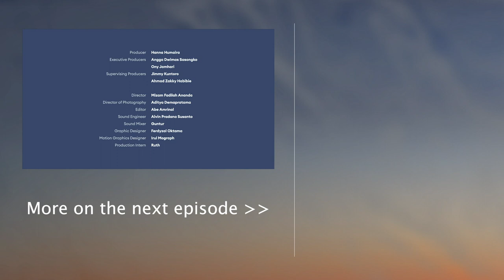AirAsia Founder Talks Childhood Dreams | Endgame ft. Tony Fernandes (Part 1)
From boarding school to the boardroom, the founder of Asia's largest low-cost airline, Tony Fernandes, was an ambitious little boy. Many little stories and life events left an indelible impression on Tony, who is on a lifelong mission to level the playing field and take the ASEAN brand to a whole new altitude.

Translation by: Isyfi Afiani (SGPP Indonesia Batch 3)

The mission of Endgame is to grow determination in our next generation of leaders as they face fearful odds by exploring the viewpoints of the people shaping today and future narratives. Endgame is a co-production between the School of Government and Public Policy Indonesia and Visinema Pictures.

Every precaution was taken for the protection of the presenters and crew. We followed all of the guidelines provided by DKI Jakarta's health department, as well as other health and safety measures. We hope you enjoyed the podcast and that you're staying safe wherever you are.